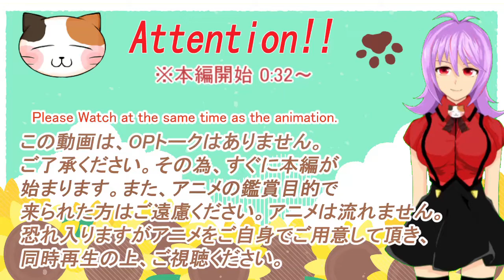「サマータイムレンダ」25話リアクション動画 Summer Time Rendering Episode 25 Reaction